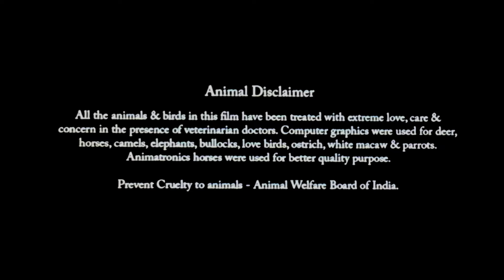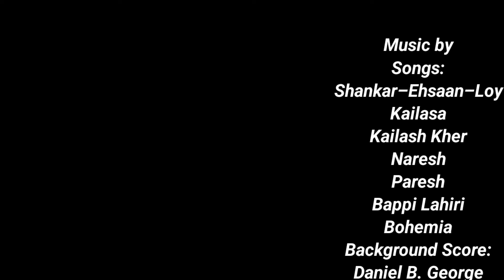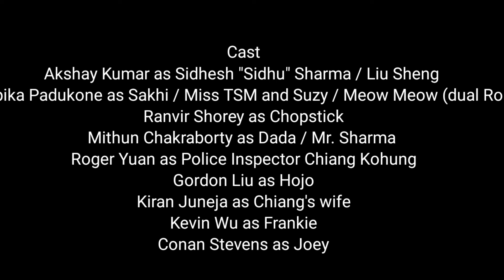Chandni Chowk To China Full Movie HD|Akshay Kumar|Deepika Padukone|Mithun|1080p HD Facts & Review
Cast-
Akshay Kumar as Sidhesh "Sidhu" Sharma / Liu Sheng
Deepika Padukone as Sakhi / Miss TSM and Suzy / Meow Meow (dual Role)
Ranvir Shorey as Chopstick
Mithun Chakraborty as Dada / Mr. Sharma
Roger Yuan as Police Inspector Chiang Kohung
Gordon Liu as Hojo
Kiran Juneja as Chiang's wife
Kevin Wu as Frankie
Conan Stevens as Joey

Keyword-chandnichowktochina